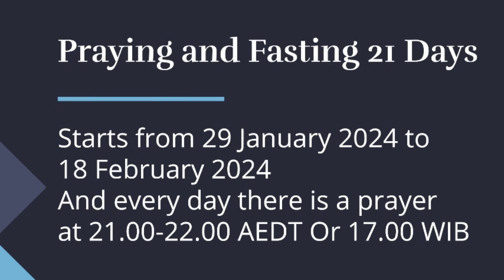Service 2 - 11 February 2024 - Mempersembahkan Hidup Kepada Tuhan (Mazmur 27 : 1 - 5)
Service 2 - 11 February 2024
Mempersembahkan Hidup Kepada Tuhan (Mazmur 27 : 1 - 5)
Ps. Serevina Silaen